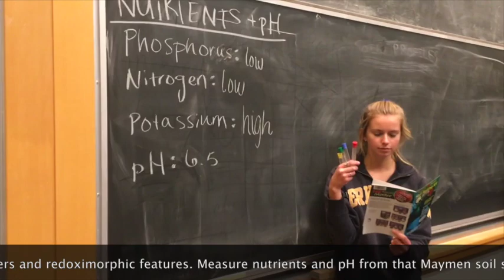EPS 80 PROMO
This video will make you want to phase 1 EPS 80